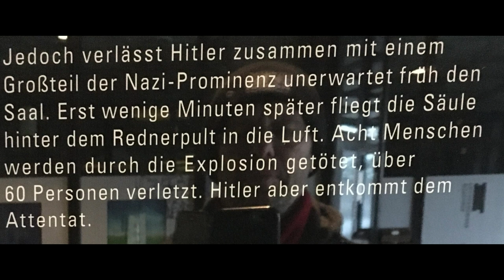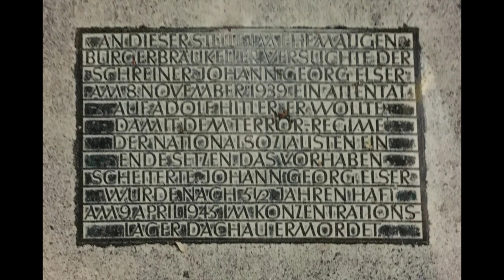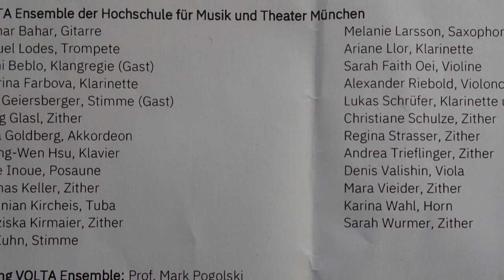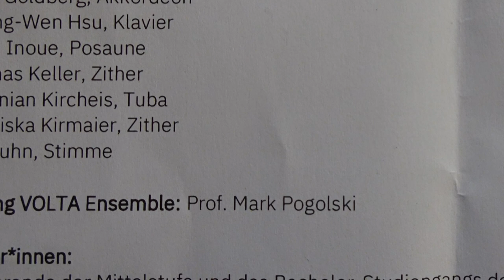Georg Elser: Der Zitherspieler - Gedenkveranstaltung München 2023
Hochschule für Musik und Theater München, 11. Januar 2023
Georg Elser was a simple man who, for reasons of conscience, on November 8, 1939, two months after the German invasion of Poland, tried to kill Adolf Hitler on his own to prevent further bloodshed - unfortunately unsuccessfully. To commemorate his 120th birthday, the Munich University of Music and Theater organized an unusual celebration with dance installations, contemporary music and text collages. In order to document at least parts of this very special event, I uploaded this video, even if it goes beyond the usual framework in my channel.
Georg Elser war ein einfacher Mann, der aus Gewissensgründen am 8. November 1939, zwei Monate nach dem deutschen Einmarsch in Polen, ganz auf sich gestellt versucht hat, Adolf Hitler zu töten, um weiteres Blutvergießen zu verhindern - leider erfolglos. Zum Gedenken an seinen 120. Geburtstag veranstaltete die Hochschule für Musik und Theater München eine ungewöhnliche Feier mit Tanzinstallationen, zeitgenössischer Musik und Textcollagen. Um diese sehr spezielle Veranstaltung wenigstens in Teilen zu dokumentieren, habe ich dieses Video hochgeladen, auch wenn es den in meinem Kanal gewohnten Rahmen sprengt.
00:00 Intro
00:19 Historischer Hintergrund
01:24 TEIL 1: Südlicher Lichthof der Musikakademie
    01:50 „Hinterlassenschaften ( Musik- und Tanzinstallation)
02:32 TEIL 2: Ortswechsel – „Klangspur“ zur Reaktorhalle
    02:36 Station 1 Fabian Blum: Dat Burlala
    02:50 Station 2 Eva Kuhn: Alea iacta est
    03:10 Fabian Blum: Wie ein Volkslied
    04:24 Station 4 Eva Kuhn: Alles Walzer
05:14 TEIL 3: Reaktorhalle „Annäherung an Georg Elser“
    05:18 Yuval Seeberger: Irgendwann, irgendwie, irgendwo (nach Comedian Harmonists)
    15:50 Peter Kiesewetter (Komposition) / Sabine Reithmaier (Textfassung): Der Zitherspieler
    22:04 Yann Windhausen: Kein schöner Land
    28:00 Epilog: Der Zitherspieler
31:22 Outro: Bilder (Pictures) & Credits